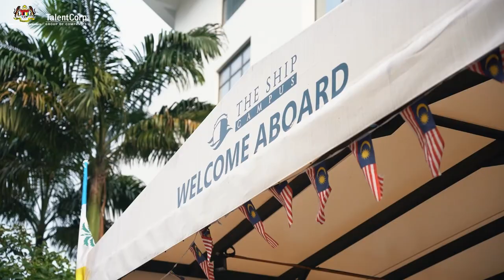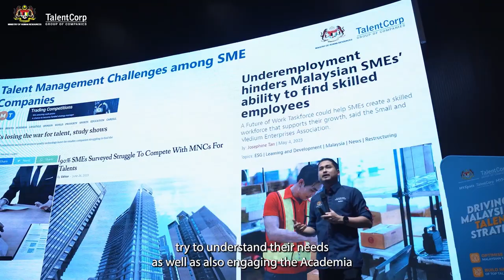Industry-Academia Collaboration - Penang Small Medium Enterprises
What a day at the SME Northern Industry-Academia Collaboration (IAC) Workshop! We witnessed over 40 SME companies uniting with academia for the development of Malaysia’s talent. The event began with welcoming remarks from TalentCorp's Group CEO, Thomas Mathew, followed by an opening address by YB Tuan Jagdeep Singh Deo, Deputy Chief Minister II (Human Capital Development, Science and Technology), Penang State Government.

Among the highlights of the day was the MoU exchange ceremony between TalentCorp and The Ship Campus, witnessed by YB Tuan Jagdeep Singh Deo. Nazrul Aziz, Vice President of Graduate, Diaspora & Industry Partnership, shared pertinent insights on SME Talent and Industry Outlook.

We also had a panel discussion moderated by our Brian Choong Wai Seng, Sector Head of Industry Partnerships, featuring speakers: Mr ET Tan, CEO of Penang Skills Development Centre; Mr. J. Philip Vincent, SAMENTA Northern Region Executive Committee; Mr. Alexander Saw, Director of SMITA Association, Penang & Kedah; and Professor Dr. Ian Pashby, President of Peninsula Higher Education Group. The panellists discussed ways on creating a sustainable talent pipeline for SME companies.

Dr. Madhavan from @mynextbytc further shared about mynext products while Aisyah Omar presented on National Structured Internship (MySIP), highlighting its benefits and potential for SMEs. We hope that the sharing sessions by TeamTalentCorp enlightened the participating companies on how they can utilise and benefit from mynext platform.

To wrap up, we engaged in a break-out group discussion on Potential Collaboration between Industry and Academia for a Sustainable Talent Pipeline in the SME Sector (Emerging Tech).

Our heartfelt gratitude to all the participants who contributed to the success of this workshop! Until the next time, let's continue fostering collaboration and driving innovation forward!